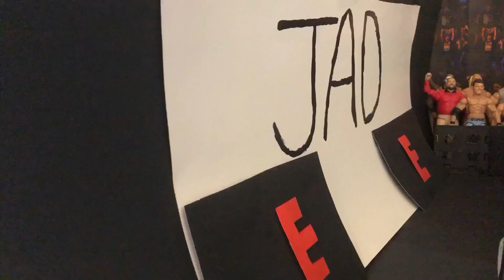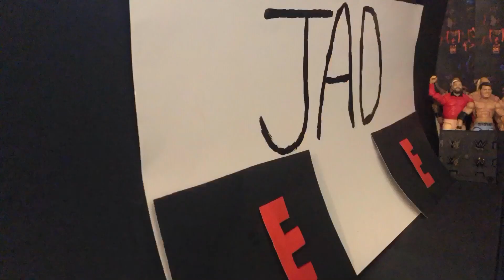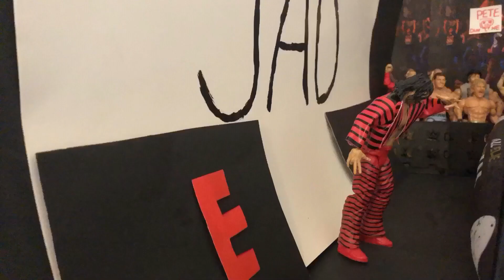JAD Wrestling Eruption EP.12 (Pic Fed)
Samoa Joe Returns To In Ring Action, Buddy Murphy Debuts! And More!